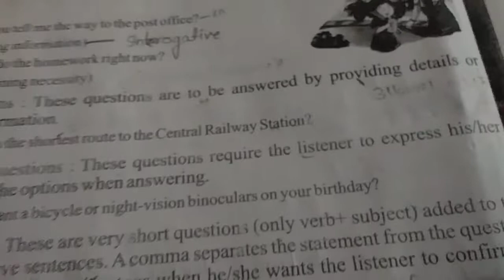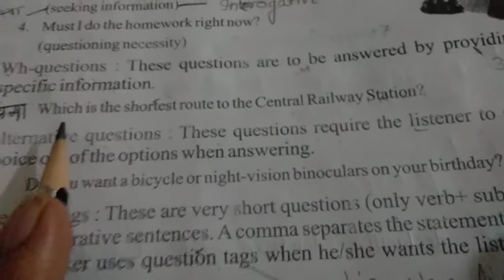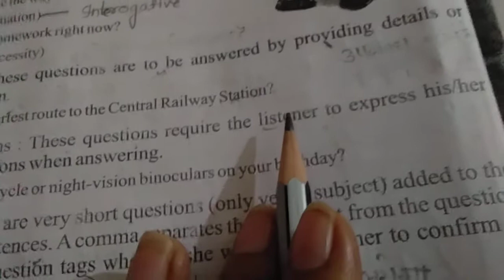Wh-question/Alternative question :Section A:Chapter 1(part 6) English Grammar.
wh,questionAyashamultivlogs.